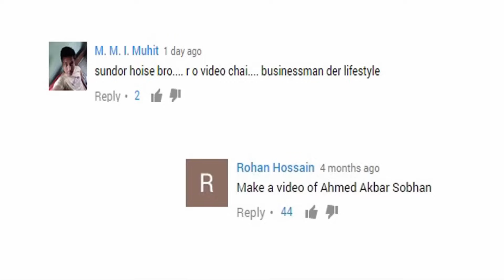Ahmed Akbar Sobhan || Basundhara Group || income cars houses luxurious lifestyle and net worth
This is  lifestyle